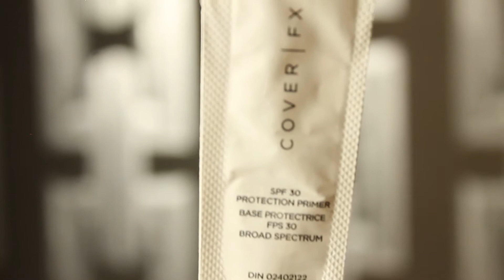Primers o Prebases para Ojos, Rostro y Labios Cruelty Free y Veganos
►►►ABRE LA CAJITA ES MUY IMPORTANTE▼▼▼
♥♥PRODUCTOS MENCIONADOS:
♥ULTA PRIMER FABULOUS FACE: me acabo de dar cuenta que tiene parabenas

♥BECCA BACKLIGHT PRIMING FILTER (parent company)

♥TOO FACED PRIMED & PORELESS (parent company)

♥La Tienda en línea segura y donde yo compro que envian internacionalmente y que tendrás $10 dólares menos en tu primer compra es:

♥TIENDA ONLINE HARVEY PRINCE ORGANICS DE PERFUMES VEGANOS que envían a México y todo el mundo:

♥VIDEO SOBRE PORQUE COMPRO SOLO LIBRE DE CRUELDAD o NO TESTADO EN ANIMALES:

♥SI QUIERES SABER SI UNA COMPAÑIA HACE PRUEBAS EN ANIMALES MANDALES ESTE CUESTIONARIO:
PREGUNTAS:
A quien corresponda, estoy haciendo una investigación en pruebas en animales, y  necesito constatar algunos puntos clave de su compañía:
1.-Su compañía prueba los ingredientes o los productos finales en animales?
2.-Hacen pruebas en animales mediante una agencia o laboratorio distinto que ustedes contraten?
3.-Sus proveedores prueban los ingredientes en animales?
5.-Usted o dado el caso que su compañía sea propiedad de otra mayor o una matriz tienen planes o actualmente venden sus productos en el mercado CHINO?
GRACIAS.

Para trabajos por favor comunicarse únicamente al correo anterior.
Cuento con dirección Mexicana y Amerciana,
favor de contactarme al correo anterior.

MUSIC DOWNLOADED FROM THE YOUTUBE FREE